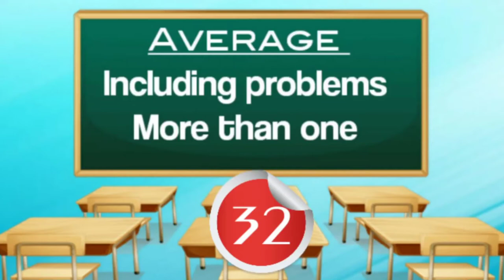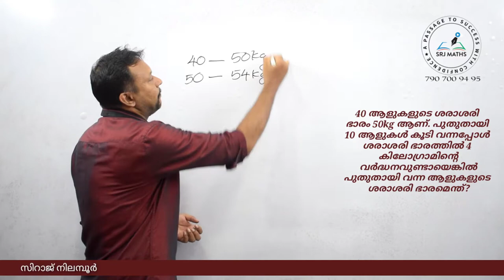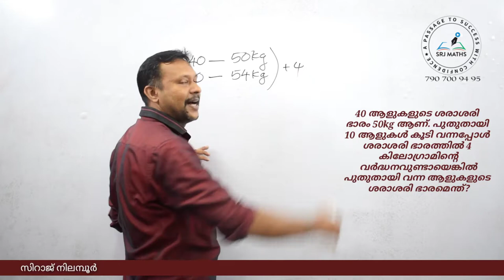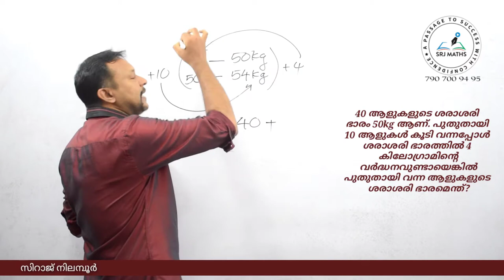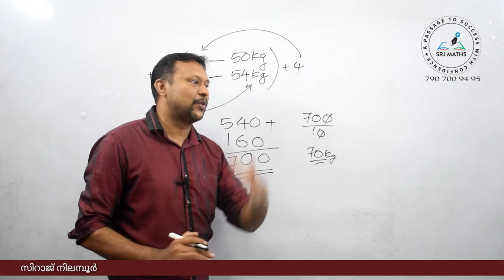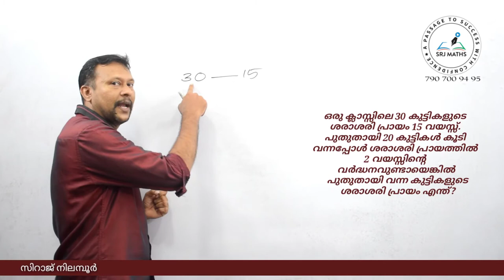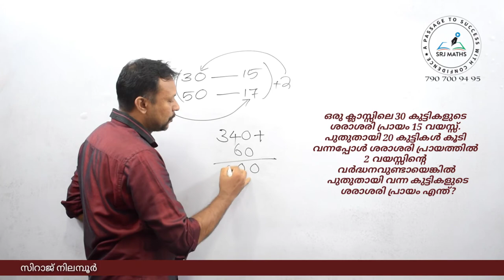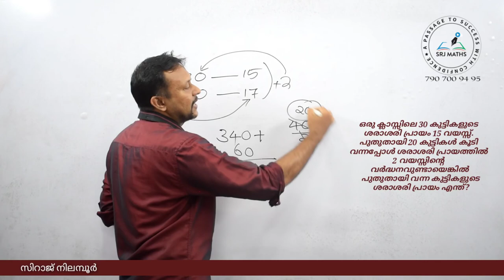Average 32, Including problems More than one